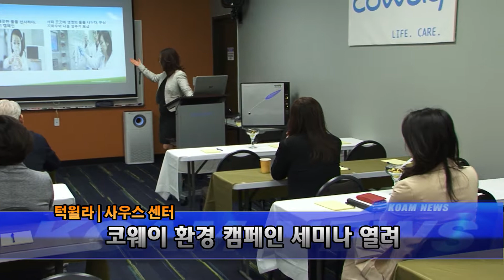[코엠 TV]_코웨이 환경 캠페인 세미나_[KOAM-TV]